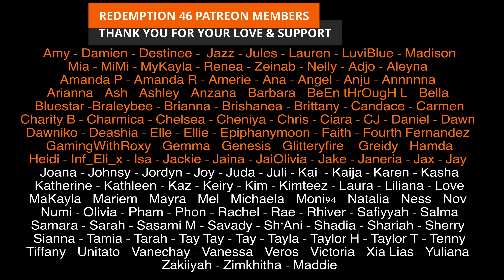ENHYPEN (엔하이픈) - 'SHOUT OUT' Tour video (Redemption Reacts)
Hello everyone; ENHYPEN IS BACK.

Original link to 'SHOUT OUT' Tour video - ENHYPEN (엔하이픈)